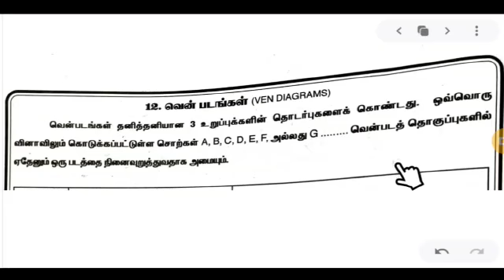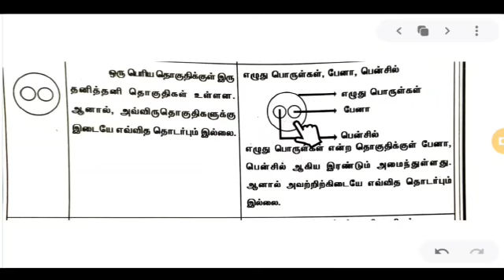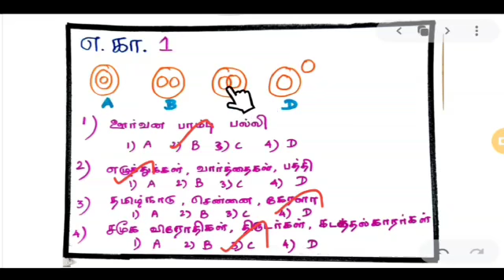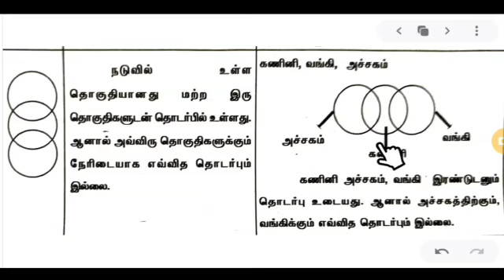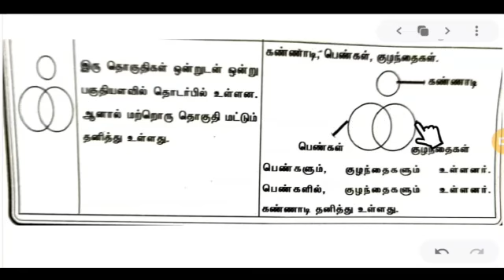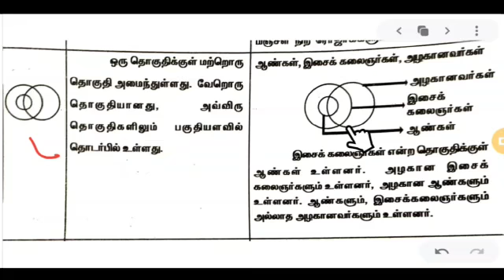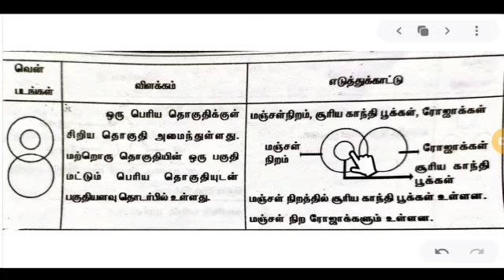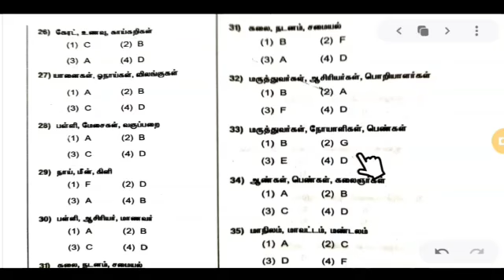NMMS- MAT-Verbal 10 -வென்படங்கள்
KANCHI DIGITAL TEAM